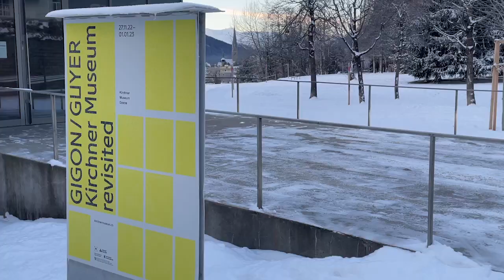Gigon/Guyer und das Kirchner Museum: Entstehungsgeschichte einer architektonischen Ikone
Wer hat das Kirchner Museum ins Leben gerufen? Was bietet es den Museumsbesucher:innen, was den Davoser:innen, was den Touristen? Was leistet das Gebäude für die Kunst Ernst Ludwig Kirchners, was für die Werke anderer Kunstschaffender? Wie funktioniert das Museum – wie sieht es über, hinter und unter den Ausstellungssälen aus? Würde man es heute anders bauen? Die Ausstellung bietet vielschichtige Zugänge zur zeitlosen Architektur.